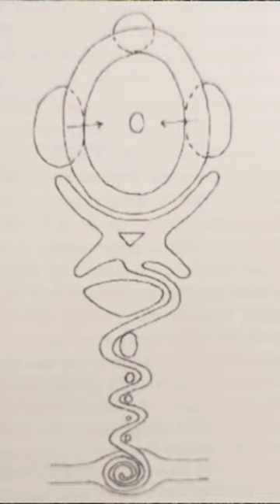The Ohio Serpent Mound and The Judgement (Cicada) Tablet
follow these Channels for similar content